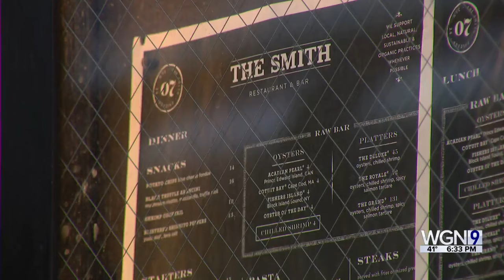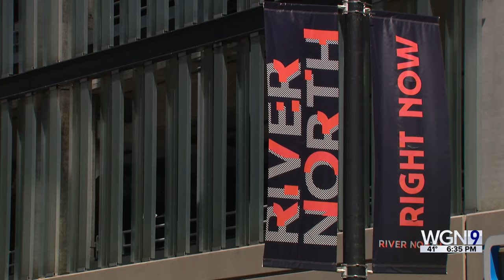Amid growing opposition, future of outdoor dining on Clark Street up in the air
The Chicago Federation of Labor is at odds with Clark Street restaurants over its outdoor dining program.